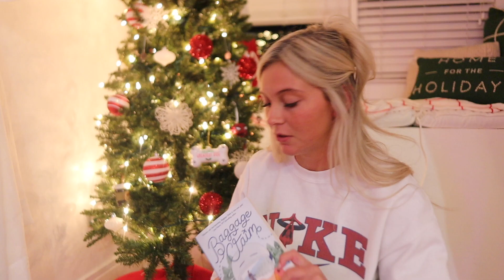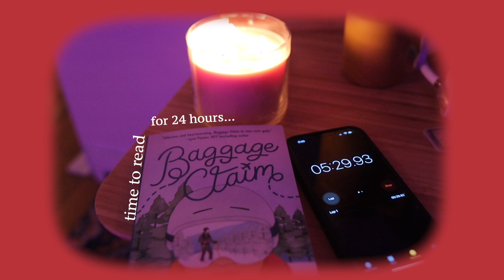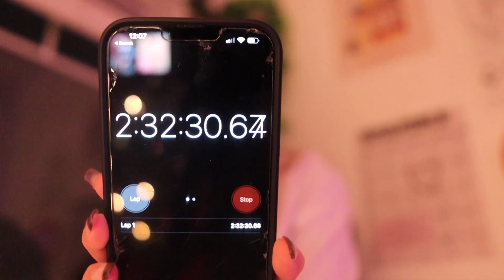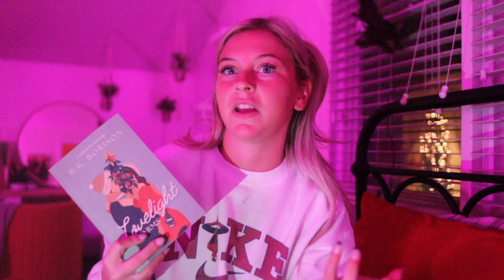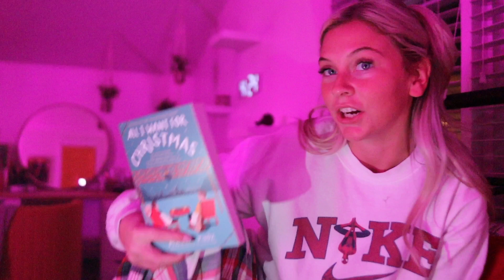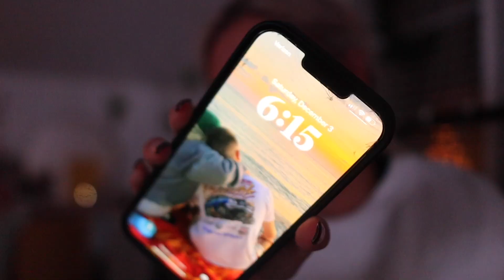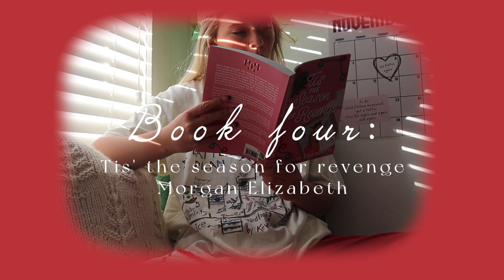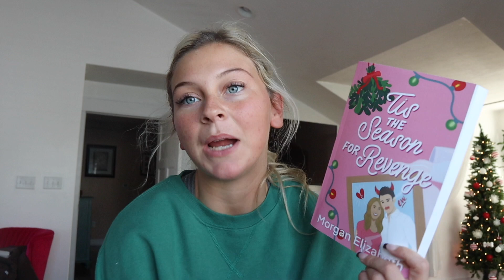Reading Only Christmas Books for 24 Hours |BOOKMAS DAY 5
i’m still upset over the stop watch

bookstagram- whatsdesreading
VSCO-desssidster
good reads-